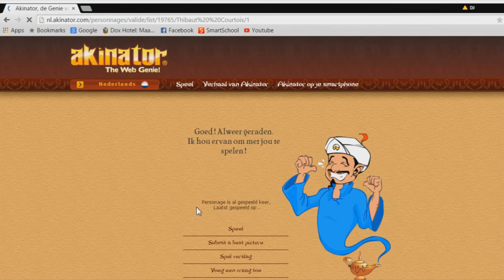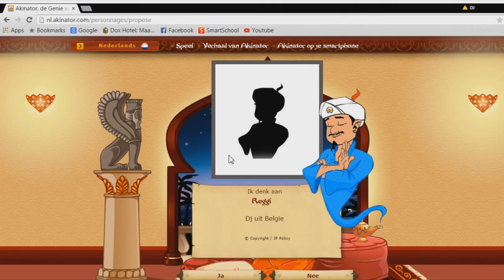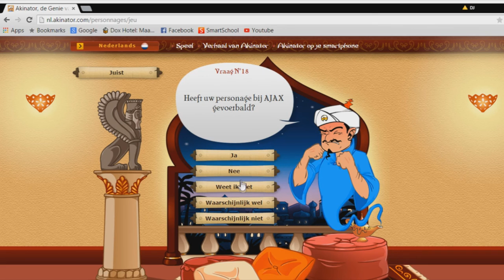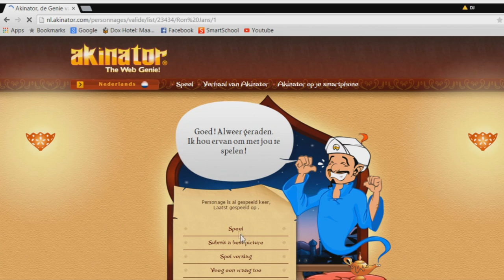IS REGI EEN VROUW - AKINATOR #1